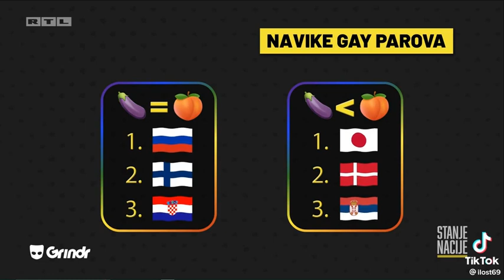Valentinovo Hrvatska 2023